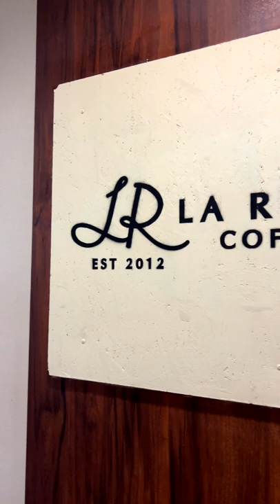The Best Coffee Café in Novena Singapore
La Ristrettos Coffee Roastery (Novena - Singapore)
Hidden gen cafe in Novena area and once you taken lift to level 8.
At Novena medical center and you can smell good coffee.
That's mean you come to the right cafe at "La Ristrettos Coffee Roastery"
I came across this cafe during visit doctor at medical center.
And fell into coffee smell of this cafe until go to try the coffee and food here.
Coffee taste was strong and nice taste for me I like the taste strong and not diluted and resonable price the food here also surprise that good taste and effordable if compare to other fancy cafes.

The food here almost all the menu i can tell that you can try it without boring but sometime have more customers that you need to waiting longer a bit because cafe here not many staff but serving you with a smile and definitely with good coffee.

This cafe I would like to recommend you to try it once
after that you will come back again.

Price: 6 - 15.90 $SGD EA ( 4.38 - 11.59USD)

Address: 10 Sinaran Dr, #08-37, Novena Medical Centre, Singapore 307506
Opening Hours: Mon - Fri 9am – 5.30pm
Nearest MRT Station: Novena
Location: Singapore